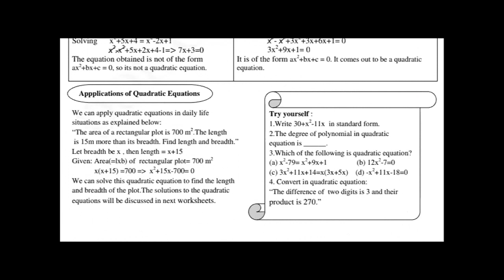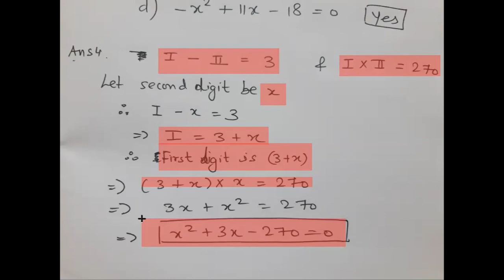DOE Worksheet 13 solution 3rd August Class 10th Maths